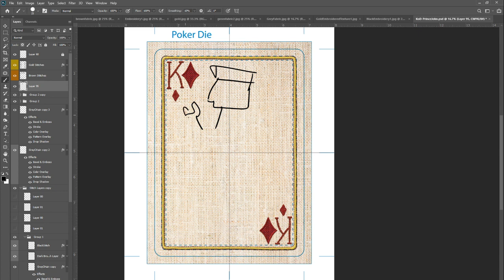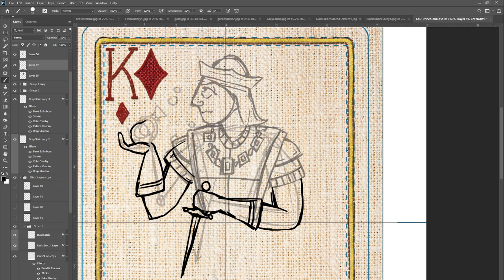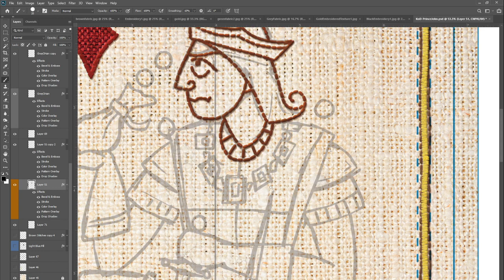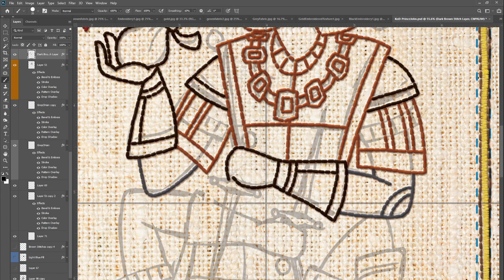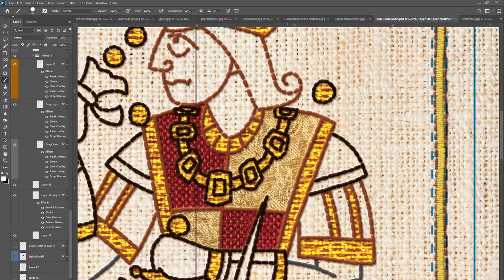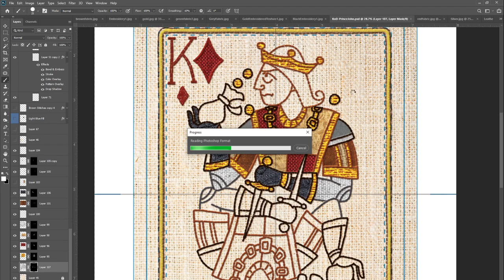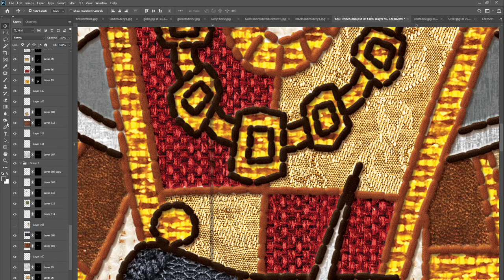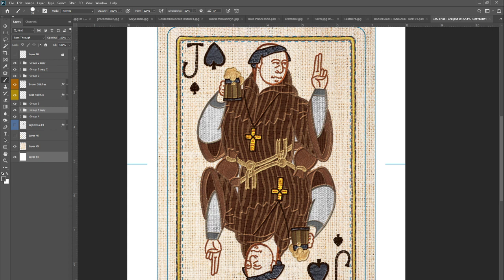Drawing Prince John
Creating the Prince John card from my Robin Hood deck.